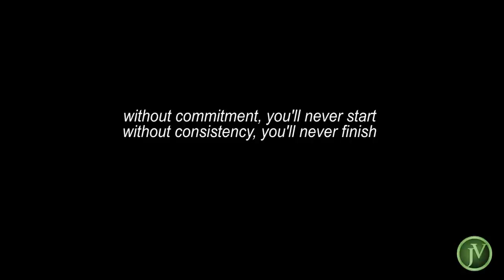Denzel Washington' best speeches and advice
Denzel Washington's best speeches and advice
Here we try to highlight quotes and wisdom that are life lessons, we try to use these quotes to deliver a message for all who need an inspiration, a motivation and an experience from others to use them in every necessary aspect of life.

In this video, we will hear:
why you should be yourself and live your life as you are and not something that you are not